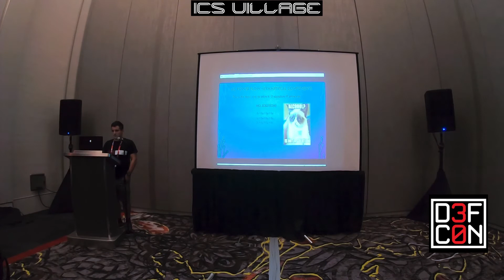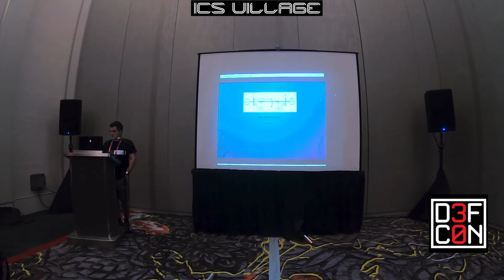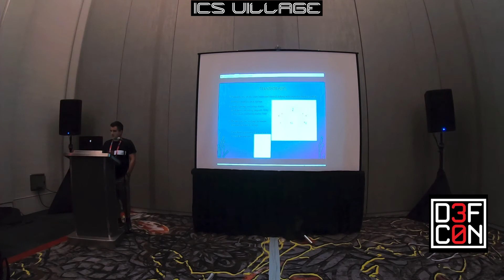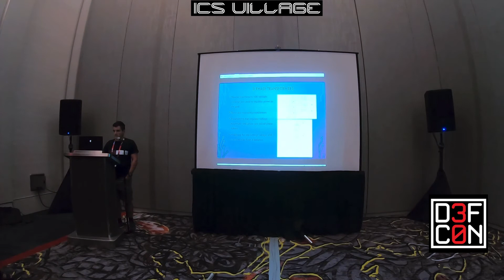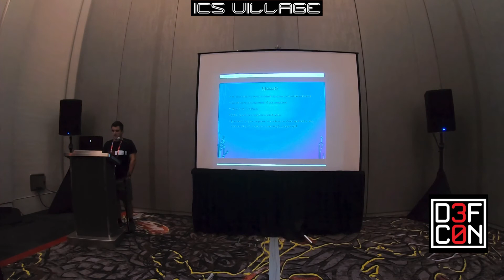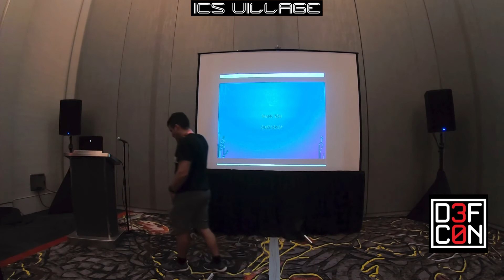Power Flow 101 for hackers and analysts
Speaker: Stefan Stephenson-Moe